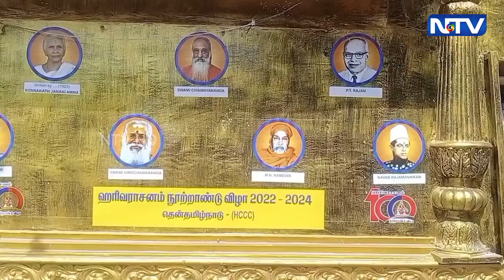சபரிமலை ஐயப்பன் சாஸ்தா சன்னதியில் ஹரிவராஸனம் இறைகானம் இசைக்க ஆரம்பித்து நூறாண்டுகள் நிறைவு | 17.1.23